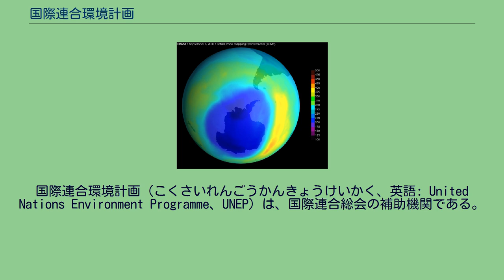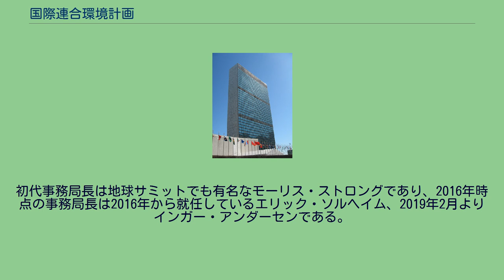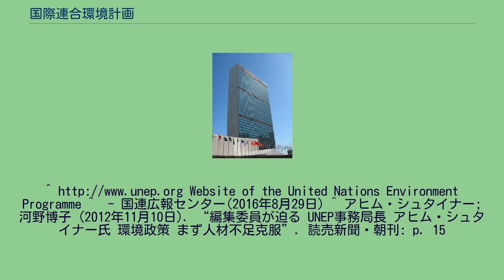国際連合環境計画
ウ・タント
国際連合環境計画（こくさいれんごうかんきょうけいかく、英語: United Nations Environment Programme、UNEP）は、国際連合総会の補助機関である。
国際連合環境計画は、国際連合の機関として環境に関する諸活動の総合的な調整を行なうとともに、新たな問題に対しての国際的協力を推進することを目的としている。
また、多くの国際環境条約の交渉を主催し、成立させてきた。
モントリオール議定書の事務局も務めており、ワシントン条約、ボン条約、バーゼル条約、生物多様性条約などの条約の管理も行っている。
天然資源部、持続可能な生産と消費部、グローバリゼーション部などの5セクションに分かれ、本部はケニアのナイロビに置かれている。
開発途上国（第三世界）に本部を置いた最初の国連機関である。
下部組織として、世界自然保全モニタリングセンターが置かれている。
初代事務局長は地球サミットでも有名なモーリス・ストロングであり、2016年時点の事務局長は2016年から就任しているエリック・ソルヘイム、2019年2月よりインガー・アンダーセンである。
1972年、ストックホルムで開催された国際連合人間環境会議にて、「人間環境宣言」、および、「環境国際行動計画」が採択された。
国際連合環境計画は、これらの採択結果を実施に移すための機関として設立された。
Website of the United Nations Environment Programme ^ - 国連広報センター(2016年8月29日) ^ アヒム・シュタイナー; 河野博子 (2012年11月10日). “編集委員が迫る UNEP事務局長 アヒム・シュタイナー氏 環境政策 まず人材不足克服”. 読売新聞・朝刊: p. 15